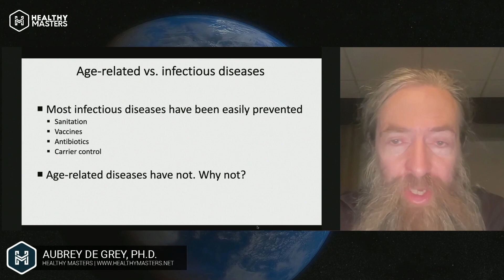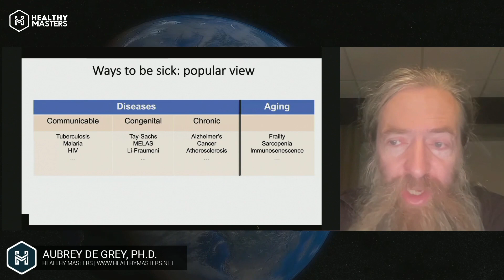AUBREY DE GREY, PH.D. - International Conference Healthy Masters